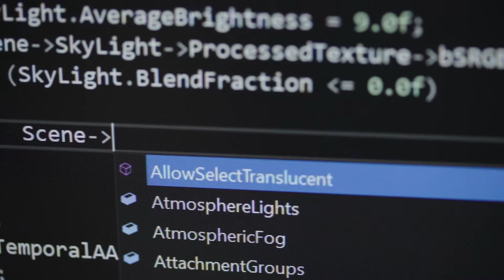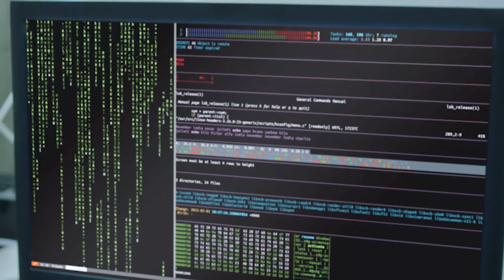Keywords Studios accesses gaming talent in Melbourne (no subtitles)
Irish-based Keywords Studios, the gaming industry giant behind Fortnite, Mortal Kombat and Halo has ambitious plans to grow its business in its new found home in Melbourne, kicked off by an acquisition of prolific local studio Tantalus Media.